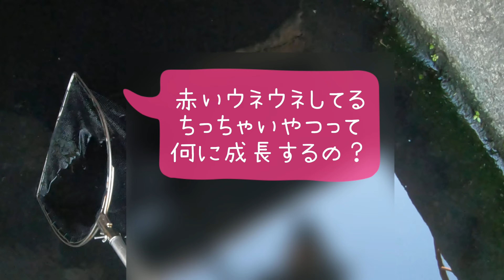温排水にいる熱帯魚グッピー採集【ガサガサ】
はい、後編ですね
このカラーリングのグッピー大好きだー！！

って捕まえても飼わないんけど←

申し訳ございませんが採集場所、河川名、個人の居場所が特定出来る様なコメント、攻撃的なコメントの記入などは多くの人が自由に見れる場所です不快に思われる方もいるので削除させていただきます。

【ガサガサリスト】